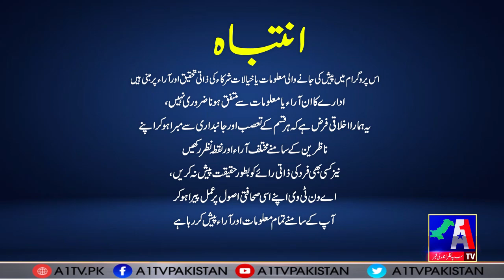Nishist With Tariq Khattak | A1Tv | 20 February 2022